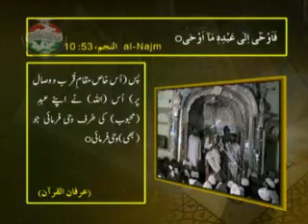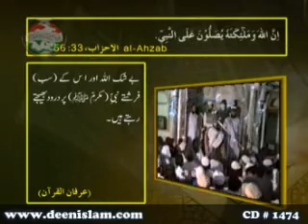Hazoor (S.A.W) ki Shaan e Abdiyat awr Noraniyat by Shaykh-ul-Islam Dr. Muhammad Tahir-ul-Qadri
Hazoor (S.A.W) ki Shaan e Abdiyat awr Noraniyat

حضور (ص) کی شان عبدیت اور نورانیت

Serial No: 1474
Speech No: Ek-18
Language: Urdu
Event: Khutba Juma
Place: Gujranwala
Dated on: September 08, 1989
Category: Fazail-un-Nabi S.A.W